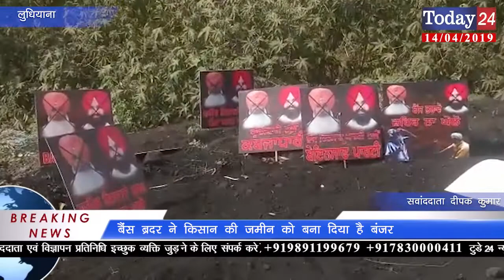बैंस brothers ने किसान की ज़मीन को बना दिया है बंजर | Today24